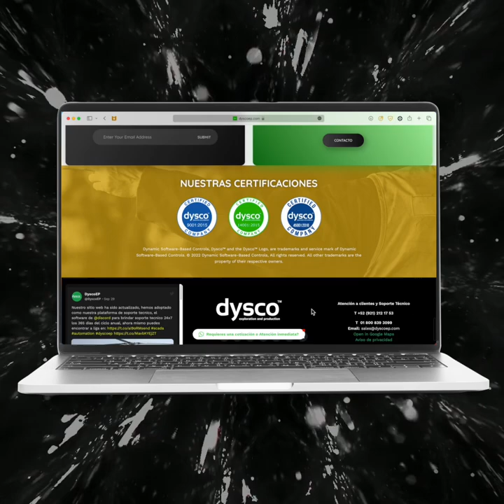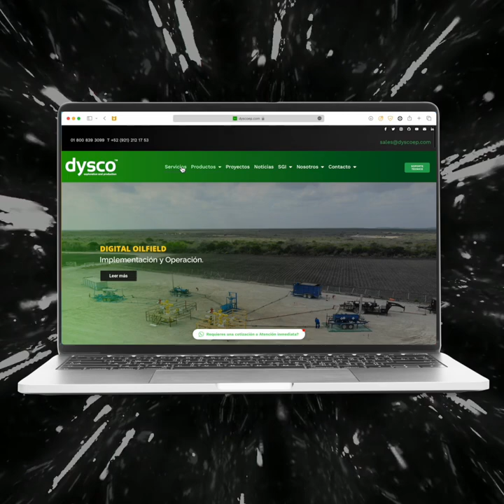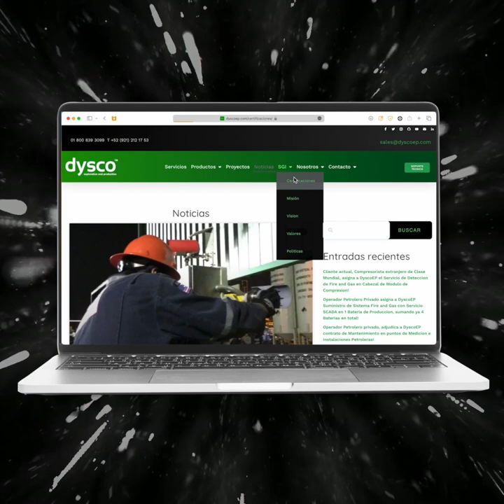dyscoep.com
Desarrollo de sitio web corporativo, enfocado al rubro industrial del petroleo y gas.